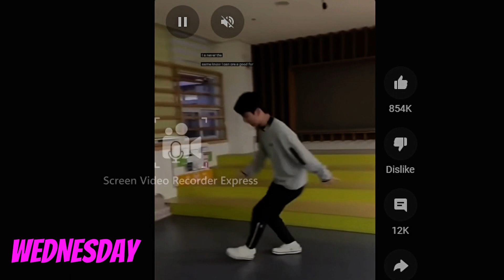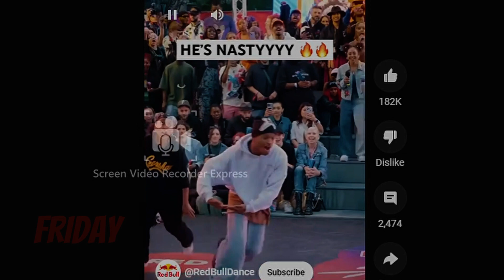FRIDAY LETS TURN UP ! HOPE YALL HAD A GOOD 1/ HAPPY FATHERS DAY!! SUMMER LOVE SUMMER FUN!!